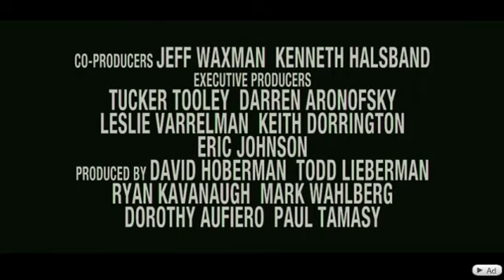The Fighter - The Script You Wont Feel a Thing